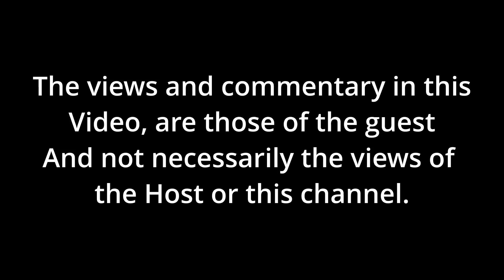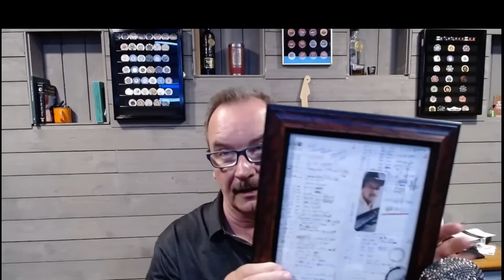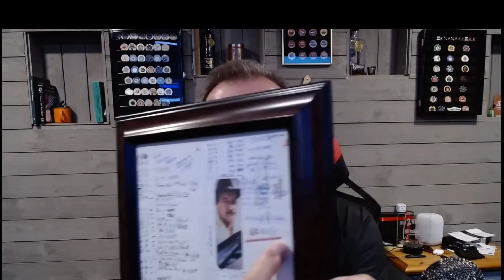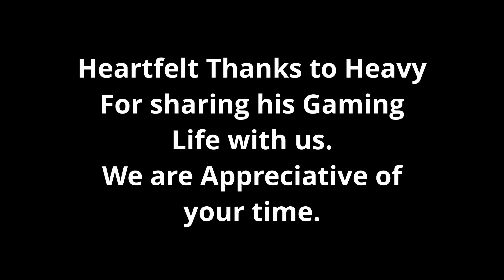Heavy Haltom: Tales from the Table - Part 3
"Dive into the captivating world of gambling lore with 'Heavy Haltom: Tales from the Table - Part 3'! 🎲📖 In this latest installment of our series, we're thrilled to bring you more of Heavy Haltom's enthralling tales from the casino floor.

🃏 Join us as we continue to unravel the riveting stories and insights shared by the legendary Heavy Haltom. With his wealth of experience and deep knowledge of the gambling world, he takes us on a journey through thrilling victories, strategic maneuvers, and heart-pounding near-misses.

🎰 As a seasoned player, Heavy Haltom has seen it all, and his anecdotes provide a unique glimpse into the highs and lows of the casino realm. From unforgettable encounters with fellow gamblers to his personal strategies for success, this episode is a treasure trove of wisdom for both newcomers and seasoned enthusiasts.

🔥 Whether you're a devoted follower of Heavy Haltom's tales or a newcomer to the series, this video promises to keep you on the edge of your seat. Get ready to immerse yourself in the electrifying ambiance of the casino floor and experience the thrill of the game through Heavy Haltom's eyes.

📣 Don't miss out on the latest chapter of 'Heavy Haltom: Tales from the Table.'

Facebook: Roll 2 Win Craps